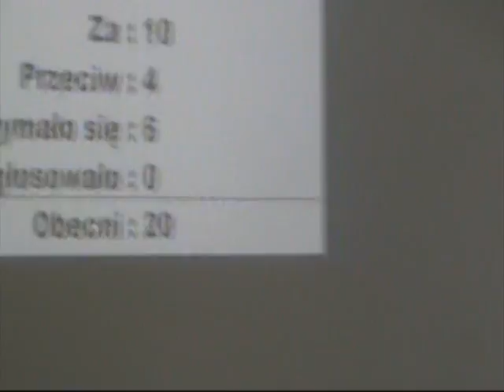Uchwała, maniactwo i religia na Radzie Miasta Jasła